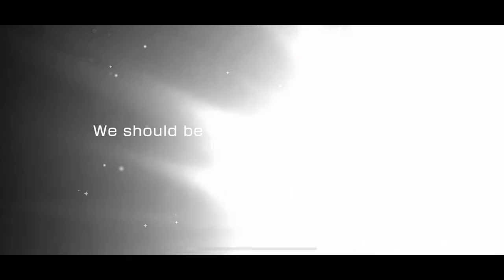BangDream! [EN] (Bandori) –"EN Release Day Celebration Free 10 Play" Gacha ~ [March/2024]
1x 10 pulls (Free !)

March/2024

Do you love Bandori?  Visit "Bandori Party" website!